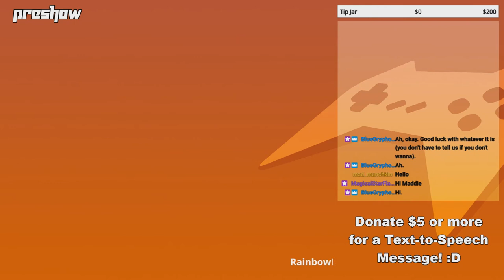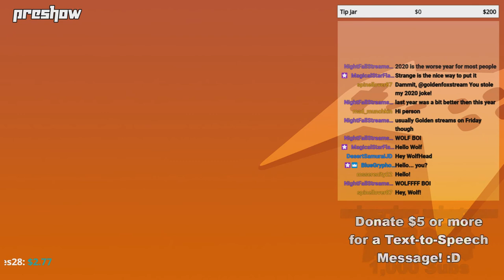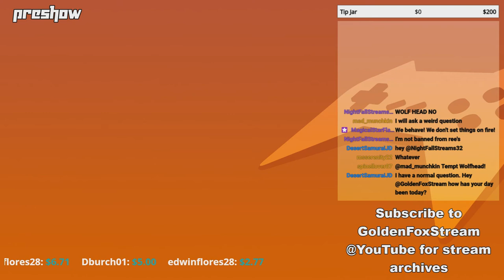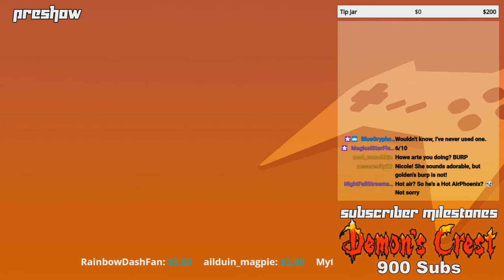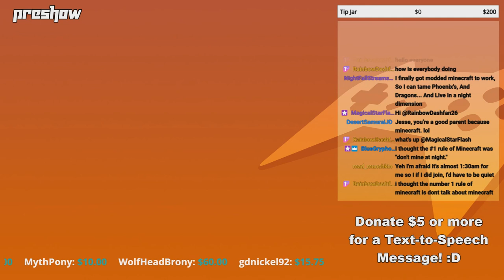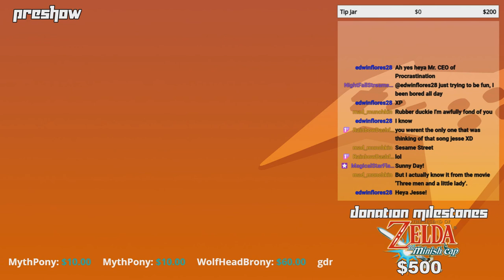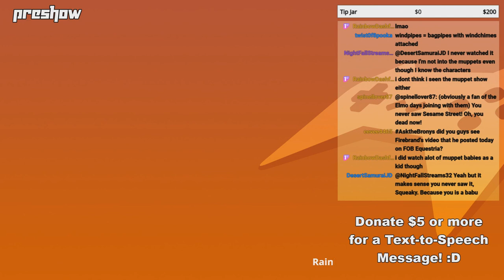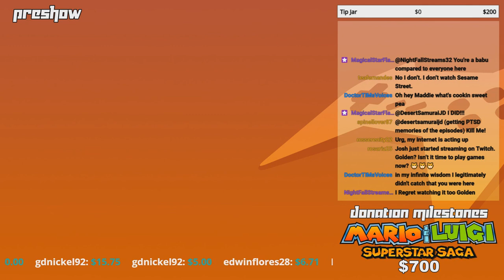GoldenFox Plays - Preshow 8/5/2020